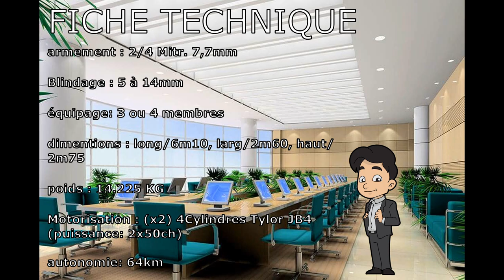Le Mark A Whippet | Histoires Blindées (ep.7)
Un commentaire de votre avis sur la vidéo est très important pour nous!

SOURCES

Images:

reproduction d'un Mk.A en maquette par Ivan Sinisilmainen

Mk.A capturé par l'armée allemande

LK 1 ou LK 2, version allemande du Mk.A

MUSIQUES

NOS RESEAUX